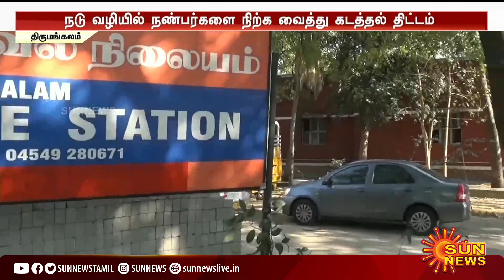₹2.5 கோடி பணத்துடன் நகைக்கடை அதிபரை கடத்தி நாடகமாடிய ஓட்டுநர் கைது | kidnap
kidnap | sunnews | gold | ₹2.5 கோடி பணத்துடன் நகைக்கடை அதிபரை கடத்தி நாடகமாடிய ஓட்டுநர் கைது | kidnap